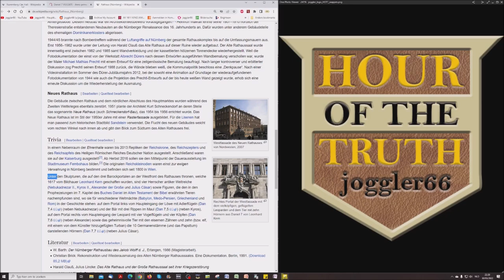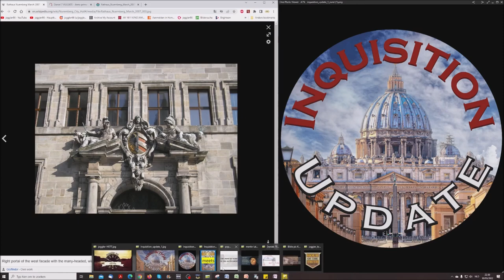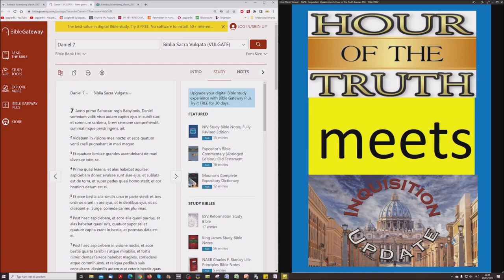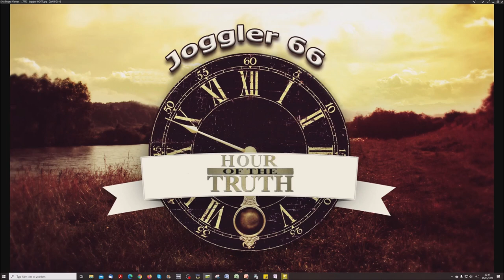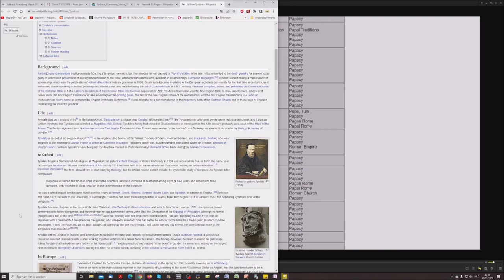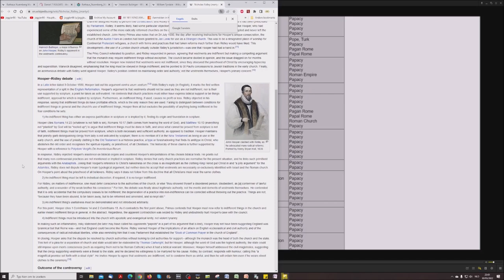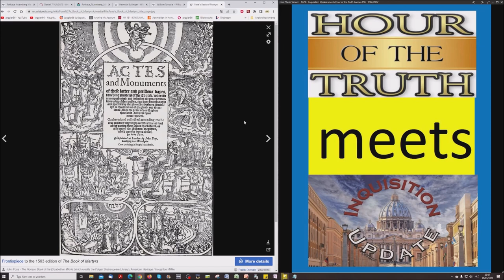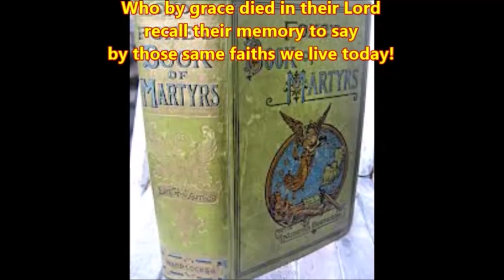Exploding The Israel Deception - Antichrist According To The Body Of Christ (6) - Nuremberg & Daniel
1. Wrestling with an Angel

2. A new Look at Jesus Christ

3. The shocking Principles of Two Israels!

4. "Choice" and the Chosen Nation

5. The "70th Week of Daniel" Delusion

6. The Divine Divorce

7. When the Wall came Tumbling Down

8. 1948 - An "Unsinkable" Doctrin?

9. Titanic Truths about the Temple

10. When the River Euphrates Runs Dry

11. Frogs, Fables and Armageddon

12. Thunder from Heaven's Temple

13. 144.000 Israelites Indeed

Reformers spoken of in this broadcast

Inquisition Update: Tom Friess on Romans 13

3 videos on Oliver Cromwell here: English History: Oliver Cromwell, Lord Protector & The New Model Army